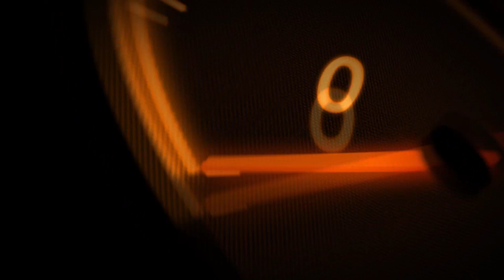TXR Zero Playthrough - Part 11